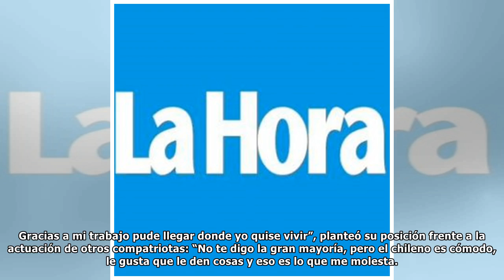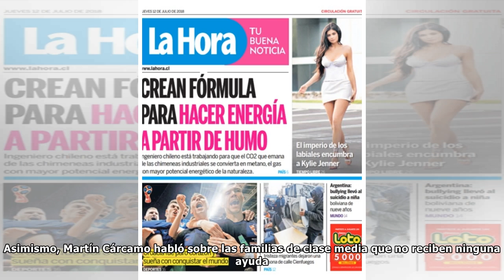Las polémicas declaraciones de Raquel Argandoña: "El chileno es cómodo, le gusta que le den las c...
Las polémicas declaraciones de Raquel Argandoña: "El chileno es cómodo, le gusta que le den las cosas"
La panelista expresó su opinión frente al debate por la instalación de viviendas sociales. En medio de la discusión en el panel del matinal Bienvenidos, sobre las protestas que se realizaron esta maña...